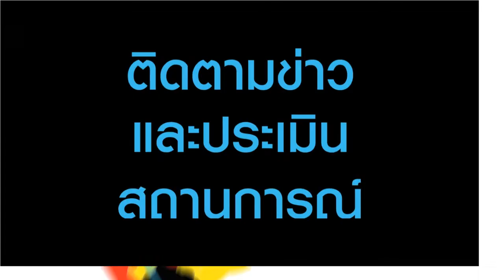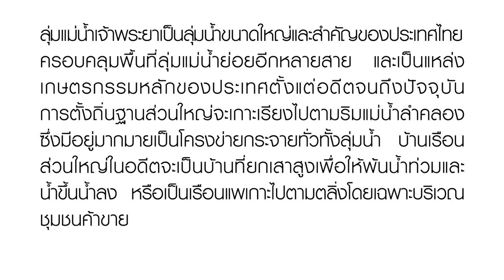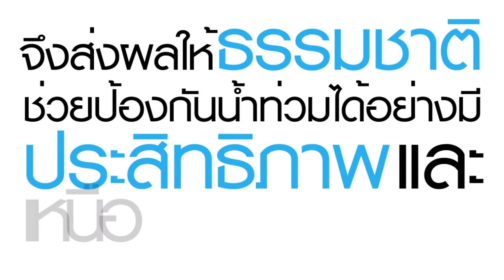SCG XP "Liquid Exhibition" Infographic VDO